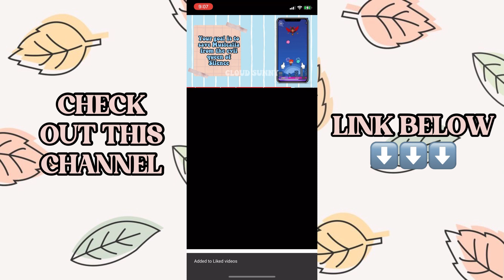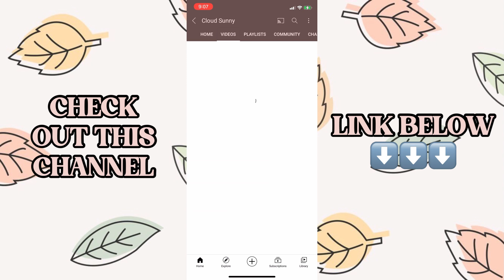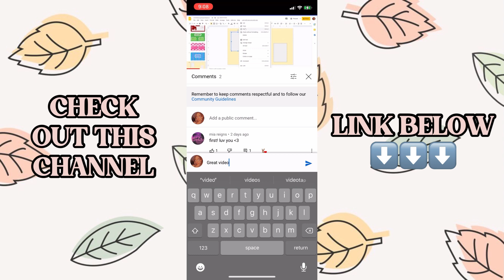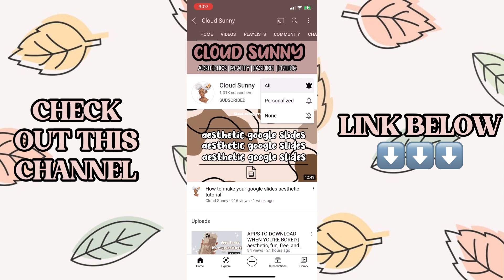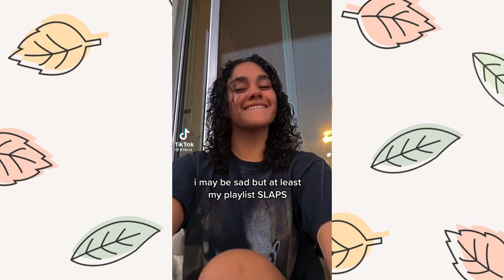EAT YOUR VEGETABLES - Tiktok Compilation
“For I can do everything through Christ who gives me strength.” Philippians 4: 13

Note:
None of these tiktoks belong to me. Please go and show these creators some love and support